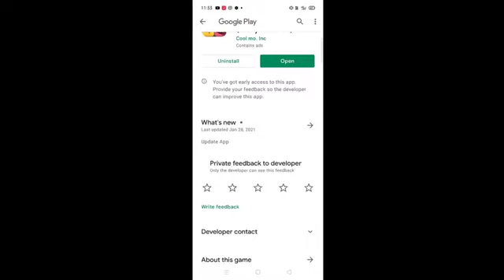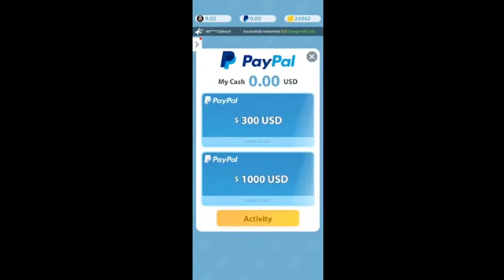Free Fire New Event - Free Fire New Mystery Crate Event !! Garena Free Fire